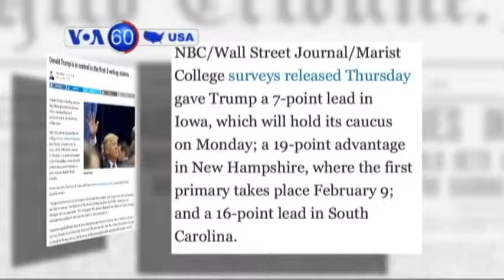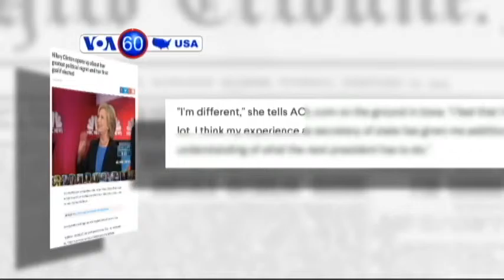আমেরিকার বিশেষ খবর দেখুন দেশ টিভিতে প্রচারিত VOA60 অনুষ্ঠানে 1-28-16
বিজনেস ইনসাইডারে খবরে বলা হয়েছে যে প্রেসিডেন্ট নির্বাচনে রিপাবলিকান দলের প্রার্থী ডনাল্ড ট্রাম্প প্রতিযোগিতা মূলক  প্রধান তিনটি রাজ্যে সমর্থনের দিক থেকে ব্যাপক এগিয়ে আছেন।